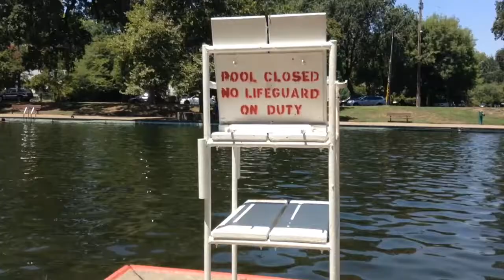Merlin's Hope for Housing and Work